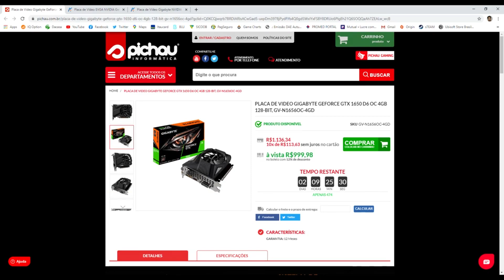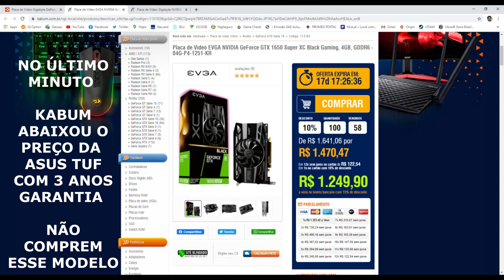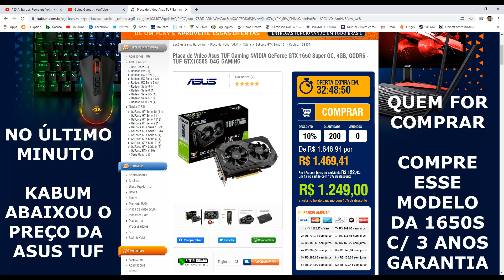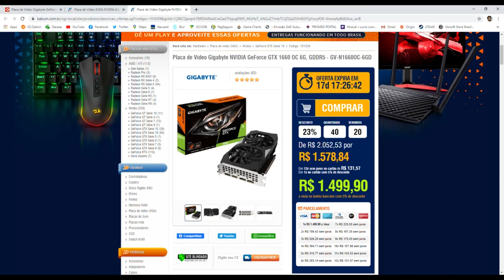Promoções de Hardware 25/09/2020 ! PARTE 2 SÓ GPU ! GTX 1650 Super R$ 1.249,00 ASUS 3 ANOS GARANTIA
Promoções de Hardware / PC Barato / Hardware Barato / Promoções Games / Games Baratos

00:01 =  Intro
01:08 =  GTX 1650 IXT Comum
03:58 =  GTX 1650 Super
05:26 =  GTX 1660 Comum